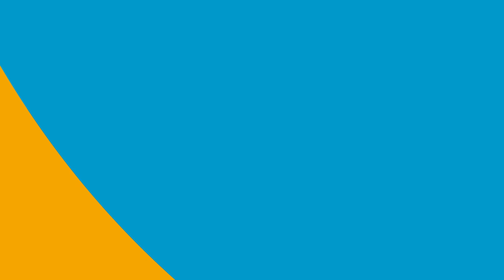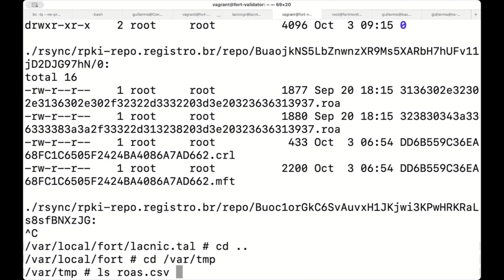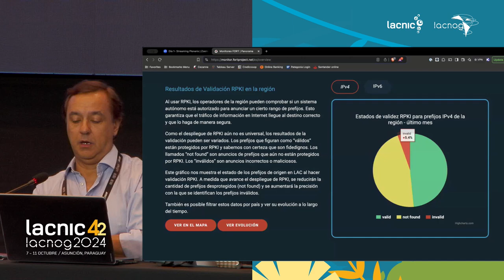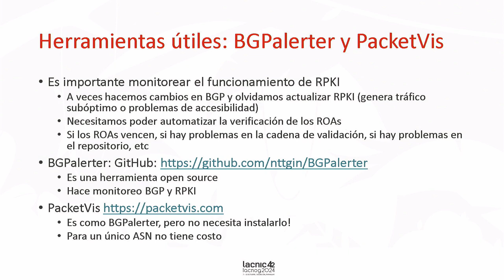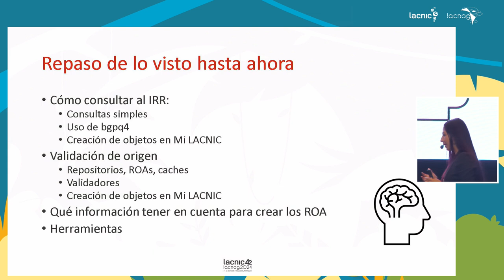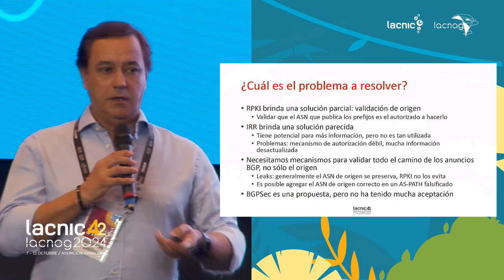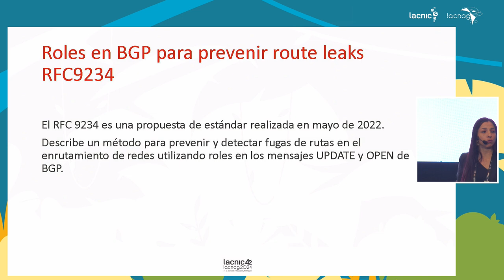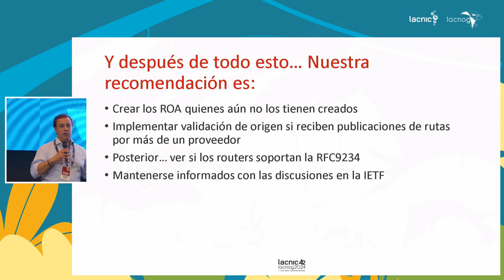Tutorial nuevas tendencias en ruteo seguro - parte 2